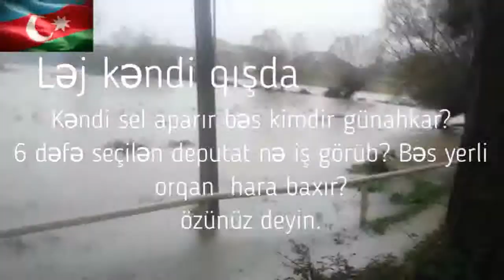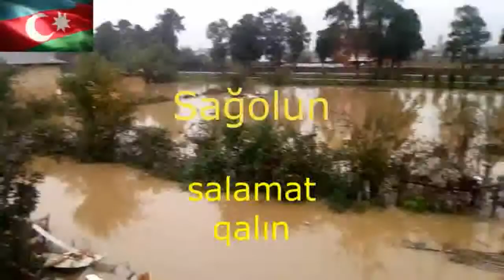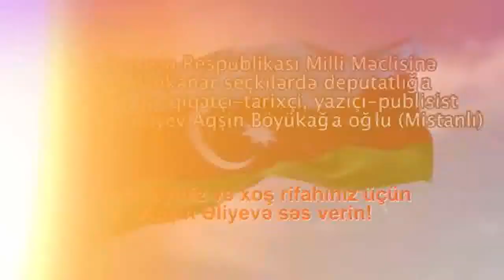Aqşin Əliyev. LƏJ kəndi sosial problemlər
Söz açdığım yer dairəmə daxil olan Lənkəran rayonu Ləj kəndidir . Bu kəndin 20 ildir ki yolu asfaltlanmır.